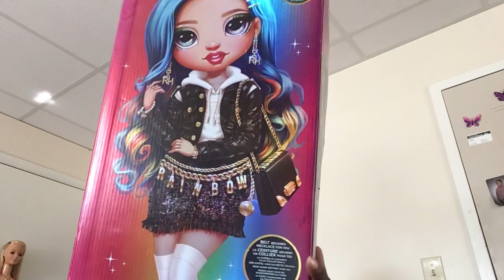My very first rainbow high doll and I am in love 😻